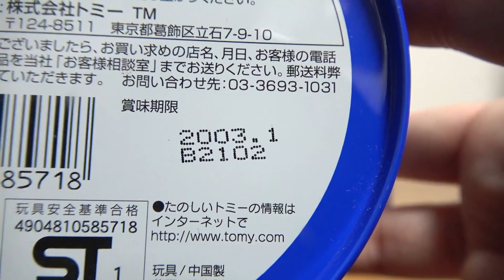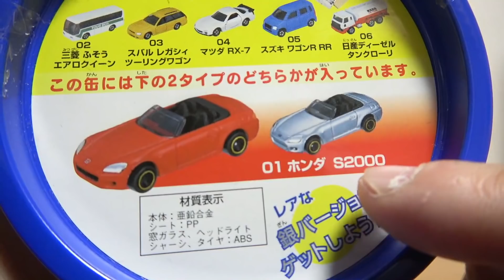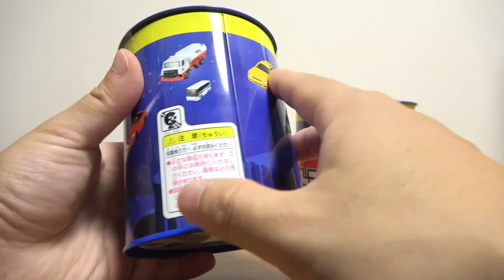夢と希望が詰まった缶☆トミカ おもちゃ缶を買いました☆一個108円の全6種あるレトロな缶です☆缶です。Tomica OMOCHACAN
☆トミカ 2018☆
2018年1月新車

ドライブヘッド 02 MKⅢ マスターバックドラフト

☆ビルドシティ☆
オートバックス

日野レンジャー & クラウンバン パトカー

☆ポケットトミカ☆
いっしょにあそぼう！つながるターミナル編

☆その他ミニカー☆
ハイエース スーパー GL